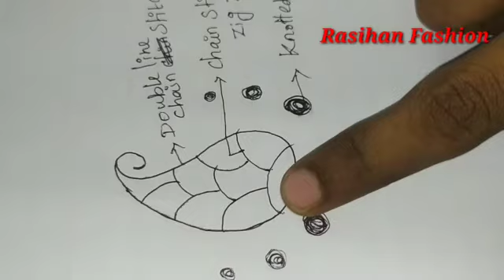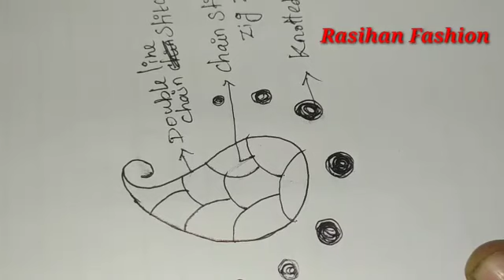Aari Embroidery Class 6/chain stitch with zigzag/Knotted chain stitch/ஆரி எம்பிராய்டரி வகுப்பு 6